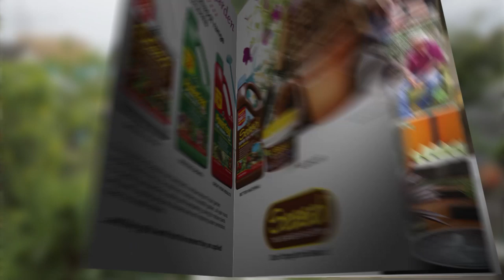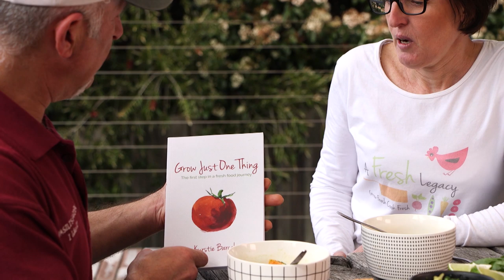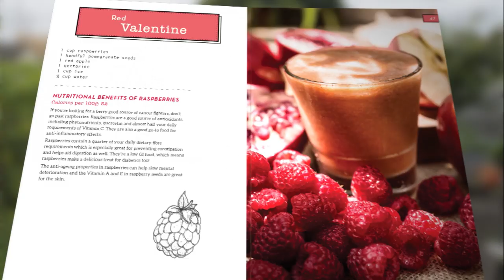How to organise your garden? | Vasilis Garden S3E2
🍏  How to organise a garden with mixed plants?

Vasili's Gardens takes you into the backyards of everyday Australians to share organic gardening techniques and teach you how to improve your health using your own garden produce.